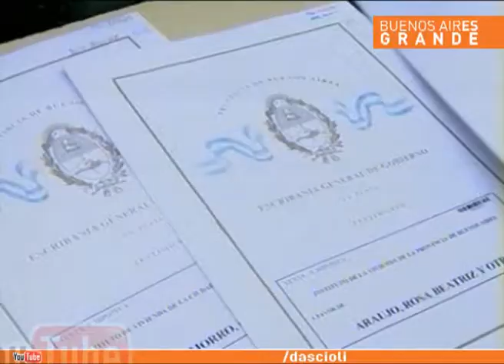Daniel Scioli - Entrega de escrituras en Almirante Brown.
Daniel Scioli entregó 2.360 escrituras de la Escribanía General de Gobierno, y 86 llaves de viviendas en el barrio Don Orione del partido de Almirante Brown, acompañado por el intendente local, Darío Giustozzi. En el marco del Programa Provincial Solidaridad con Entidades, 128 viviendas se encuentran en ejecución con la Cooperativa Alfil con un avance físico del 97,91% de las cuales 86 están terminadas y 42 en ejecución.